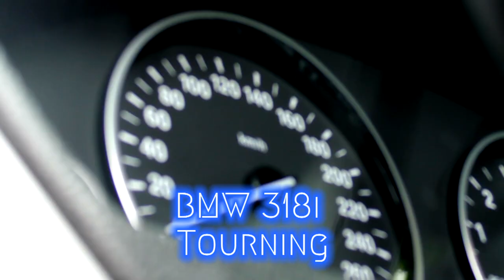(nie tylko) Zza Kółka odc. 22 |TV SUWAŁKI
A dzisiaj w programie - kto nam psuje drogi?